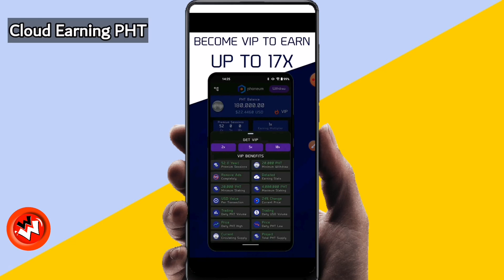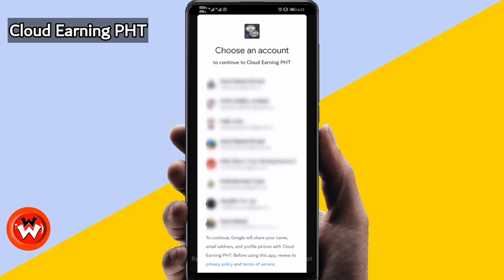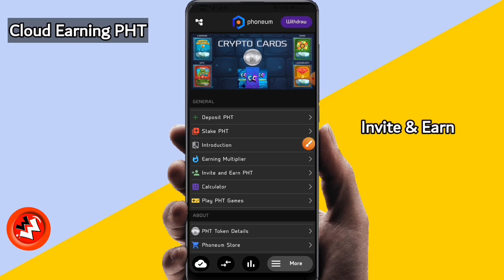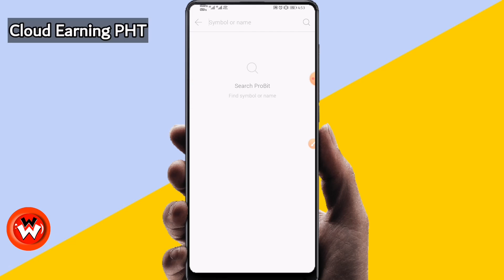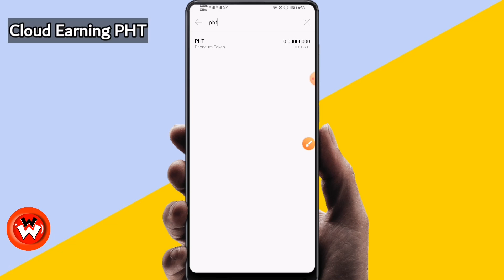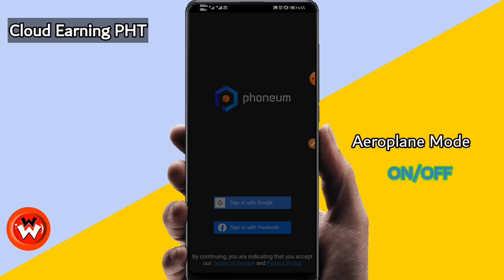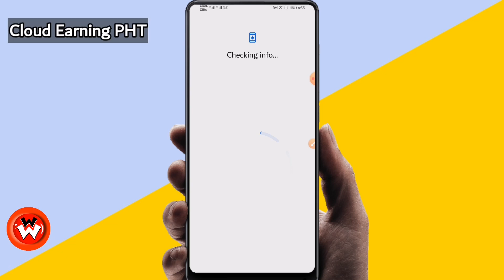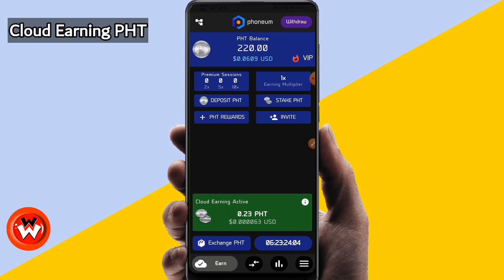PHT 🔥 Mining App Unlimited Trick | Phoneum Cloud Earning App | Mine on Android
Hello Everyone!
🙋‍♂️ Welcome to Web Wiser Youtube Channel.

      Guy's aaj ki video me maine PHT Mining App ke baare me bataya hai aur saath he refer trick bhi btaya to video ko bina skip kare Zaroor dekhna.

◼️ Invitation code 👉 1z24s324 (Free 200 PHT)

▶️ About
Web Wiser is a YouTube Channel, where you will find Online Earning Videos, Digital Marketing Ideas and Freelance.

◼️ Dslr Camera

◼️ Vlogging Camera

▶️ Thanks

pht mining on android
free mining app on playstore
phoneum mining app
pht mining app unlimited trick